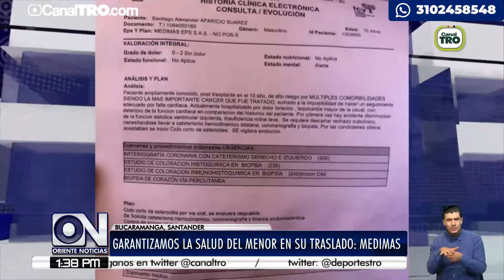Garantizamos la salud del menor en su traslado Medimas